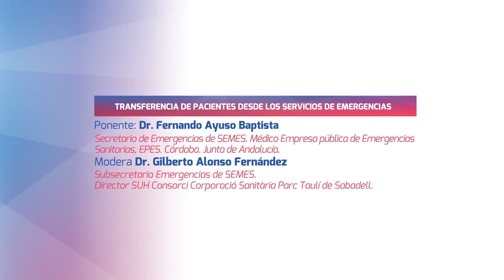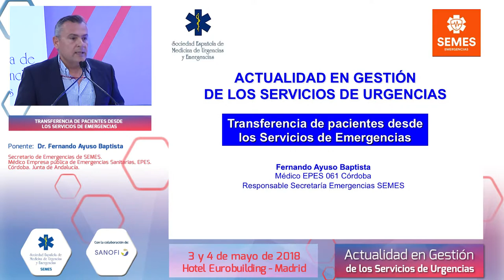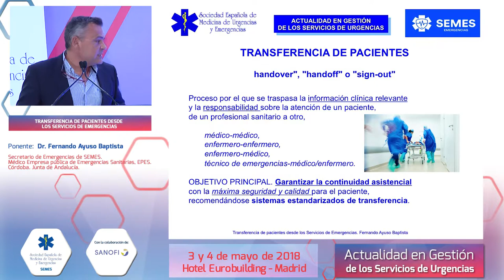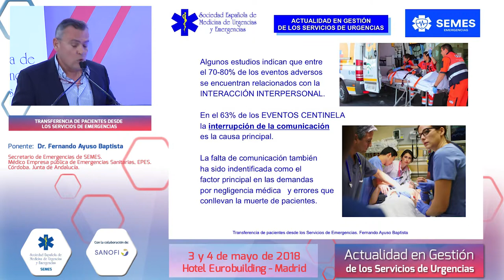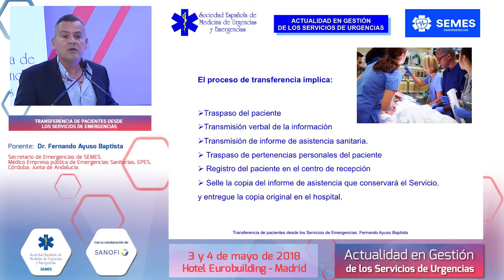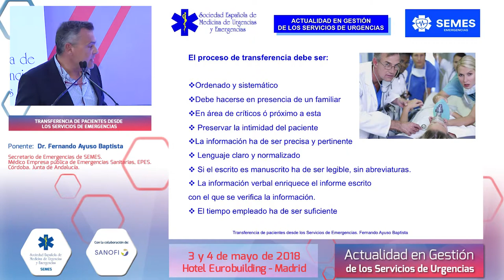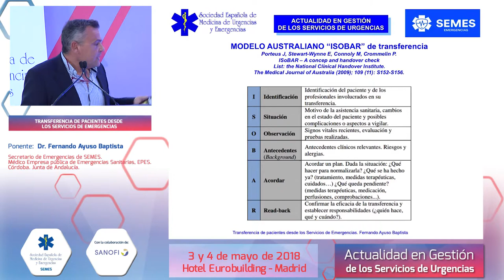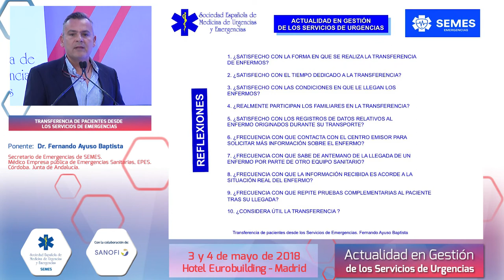Gestión en los Servicios de Urgencias - EMERGENCIAS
Transferencia de pacientes desde los Servicios de Emergencias
Dr. Fernando Ayuso Baptista
Dr. Gilberto Alonso Fernández